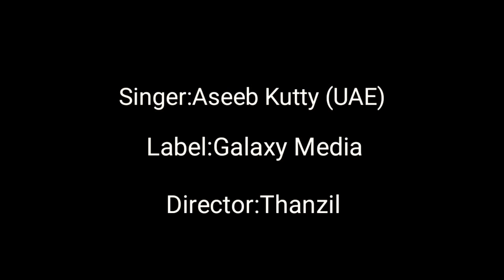Ya Allah || Classical || Official || Audio Song || Galaxy Media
Album:Ya Allah (Malayalam)

Singer:Aseeb Kutty (Dubai)

Music Label:Galaxy Media